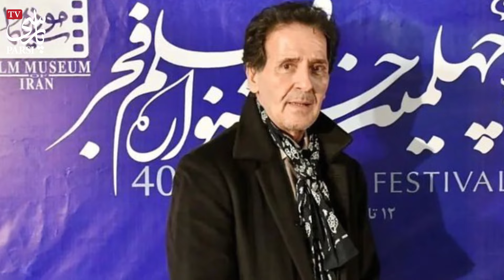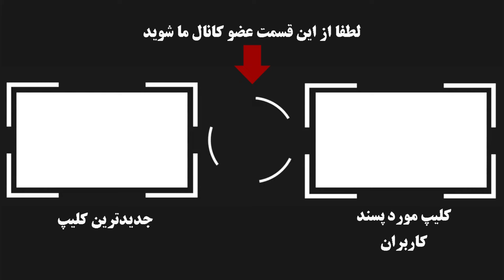افشاگری ابوالفضل پور عرب از دعوای شدید بین نوید محمد زاده و شهاب حسینی!عجیب با هم مشکل داشتن ومن...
ابوالفضل پور عرب سوپر استار سینمای ایران در دهه هفتاد در مصاحبه ی جدیدی اخیرا حرفهای جنجالی زد از دعوای بین نوید محمد زاده و شهاب حسینی و کارهای عجیبی که در صحنه ی فیلم عروس انجام شده بود تا مشکل شرعی بین او و نیکی کریمی بوجود نیاید که ...